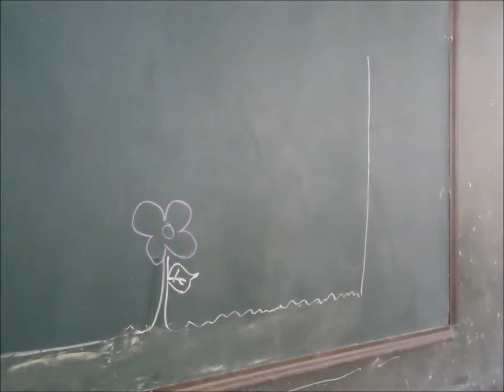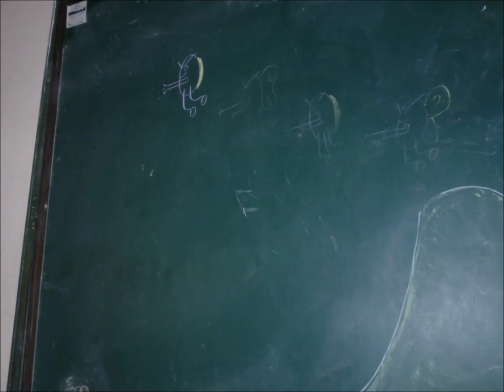Guzanito (I.E.Marco Fidel Suarez-Andes)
Stop Motion realizado por el grado 10° del año 2012